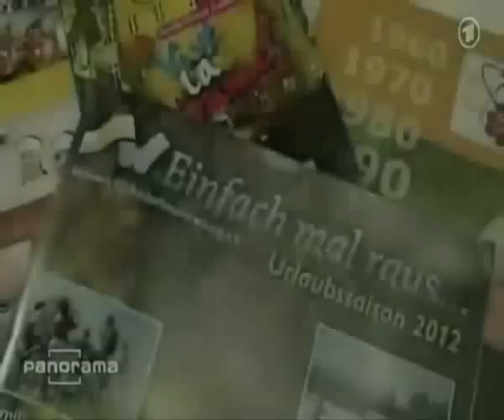Geiz ist Geil-Urlaub von Staatsdienern mit Steuergeldern subventioniert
Wer kennt nicht die mahnenden Worte der Politiker, die da lauten, wir haben über unsere Verhältnisse gelebt, man müsse den Gürtel enger schnallen. Das mit den enger schnallen, funktioniert bei den Untertanen ganz gut und das bereits jahrelang. Sparprogramme und Streichorgien im Sozialhaushalt sind das beste Beispiel, wenn sich der Gürtel, der dem Volk um den Hals gehangen wurde, sich immer enger zu zieht. Kein Geld für Kinder, für Rentner, für Arme in unserem Land. Ganz anders sieht das offenbar bei den Staatsdienern aus, das mit dem sparen. Da findet sich doch die eine oder andere Millionen Euro, um die „drohenden Armut der Staatsdiener" etwas abzufedern. Und was man sich so einfallen lässt und  mit welcher unverschämten Selbstverständlichkeit, sich Staatsdiener bedienen und Vergünstigungen in Anspruch nehmen, zeigt einmal mehr, wie weit sich die Mächtigen und ihre Staatsdiener vom Volk immer weiter entfernen. Auf der einen Seite wissen Millionen Menschen in Deutschland nicht wie sie über die Runden kommen sollen und auf der anderen Seite wird der Urlaub von Staatsdienern mit Steuergeldern subventioniert.
Quelle: Ein Ausschnitt aus der Sendung ARD Panorama